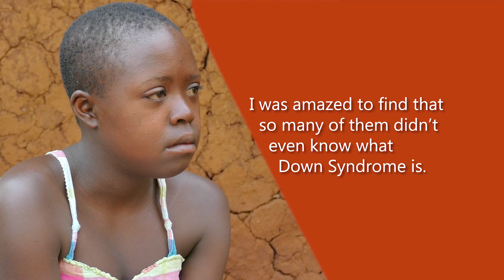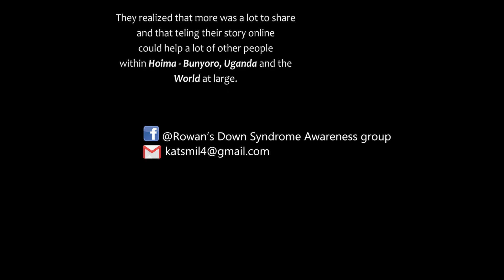You have given birth to a ZONTO- Rowan’s Down Syndrome Awareness Center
Rowan’s Down Syndrome Awareness Center in Hoima, Mid-Western Uganda, came about when my son Rowan was diagnosed with Down Syndrome just after he was born in March 2018.

I started talking with them and their care takers.  I was amazed to find that so many of them didn’t even know what Down Syndrome is.  They had found different ways of coping.

I started to do research on Down Syndrome, and immediately began to discover many kids and adults around me that had Down Syndrome, something that I had never realized before.

The kind of reasons were “He had malaria or measles just after he was born…” or “she was bewitched”.  They thought it must be a curse or that they must have done something wrong while they were pregnant.  Others in the community thought these people were mad and gave them nicknames like….. ZONTO, WIRE, SORT (meaning a problem with “wiring” of the brain, or “short” circuit).

So I decided to try to bring people with Down Syndrome together for mutual support and therapy and to find ways for creating awareness in the communities around that Rowan and people with Down Syndrome are not “Zonto”, that they can have full lives just like any other person